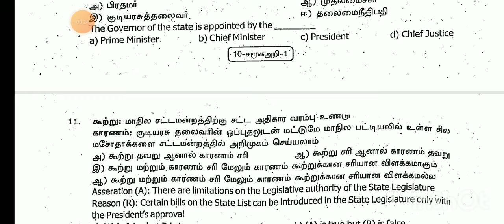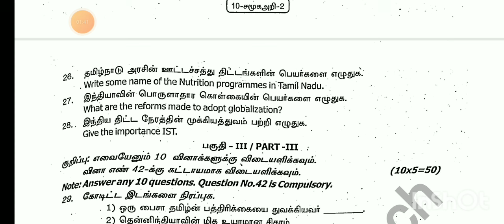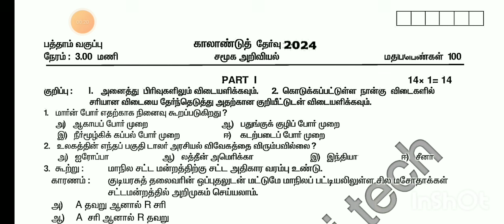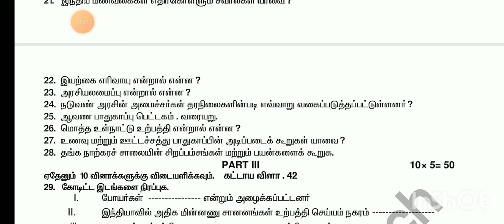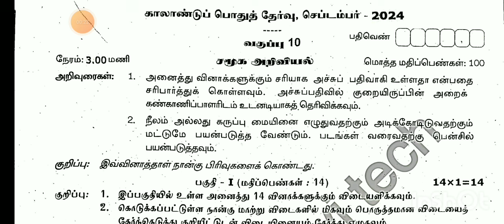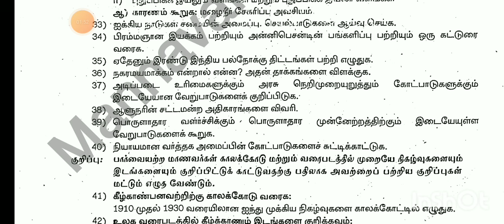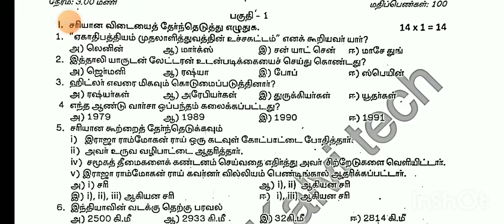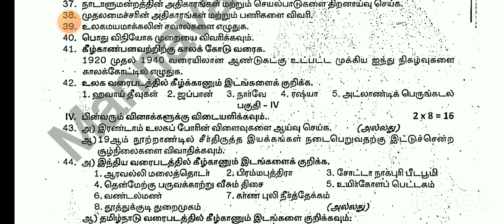10TH STD SOCOAL SCIENCE COMMON QUARTERLYEXAM SEPTEMBER-2024 TODAY EXAM ORIGINAL QUESTIONPAPER LEAKED